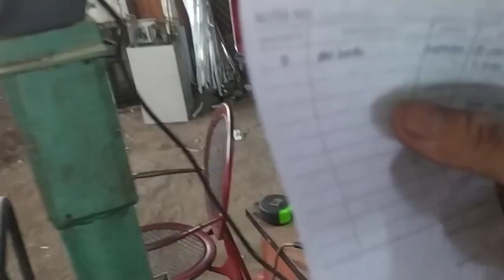toko besi ali pasar dangdut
senin 24 juli 2023  ambil plat toko besi ali. pasar dangdut